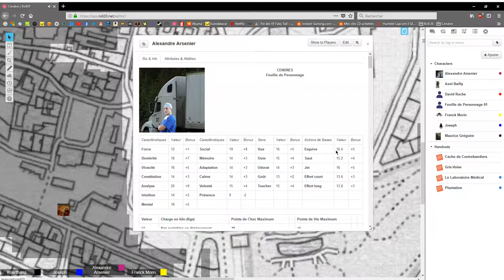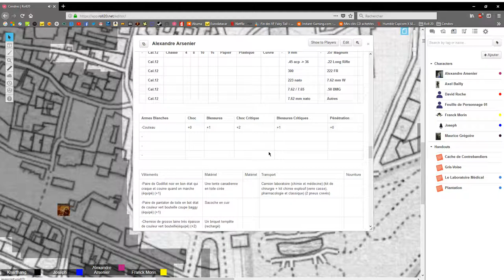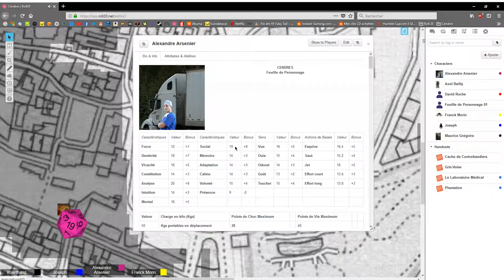Cendres - 04 - Du Plomb dans le Crâne